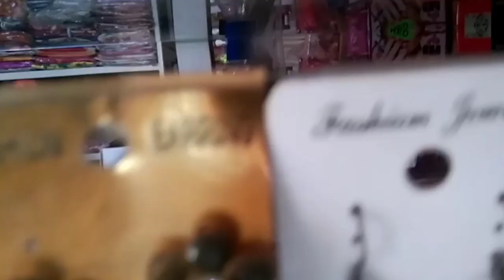my new job ☺️🤭// 5 August 2022//purnima Panging